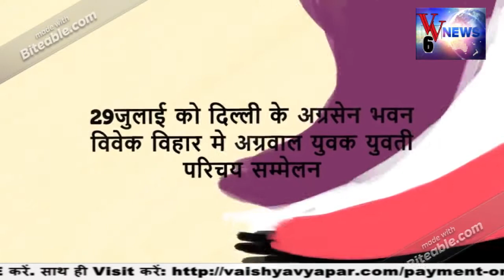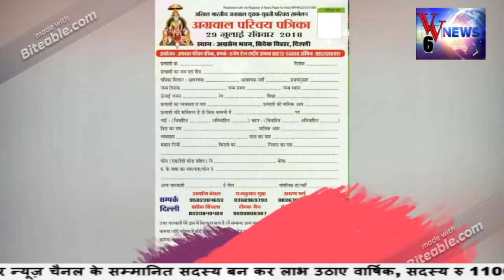जानें,आसमान से बारिश नहीं तेजाब बरस रहा है,देखे इस विडियो में..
Exclusive Video: शाहरुख़ ख़ान की 'Zero' की मुश्किल बढ़ाएगी जेम्स कैमरून, जानिए कौन है एलिटा..रौनियार वैश्य युवा महासभा ने नई कार्यकारिणी का लिस्ट बवाल..कैलाश में निकाली गई विशाल अग्र ध्वज यात्रा,हजारों अग्रवाल समाज के लोगों ने भाग लिया..एड्वाजारी बोर्ड के अजीवन सदस्य बनने पर रूपा गुप्ता को बधाई..वैश्य समाज का एक मात्र न्यूज चैनल! वैश्य समाज कि आवाज़ !